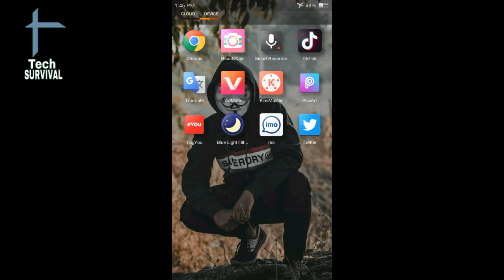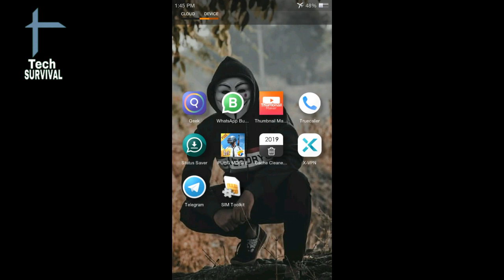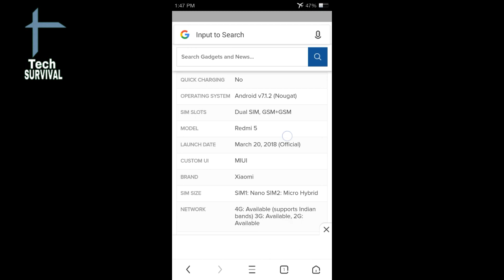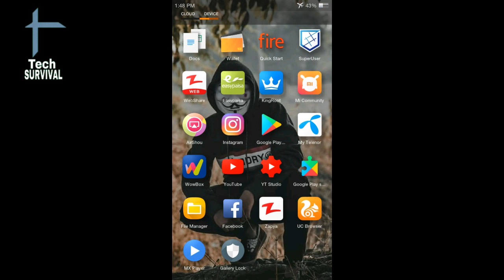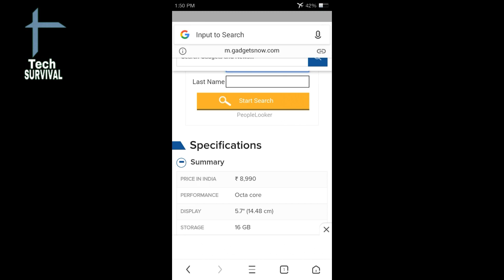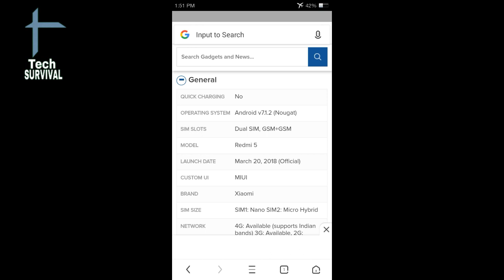Android Pie Update For Redmi 5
Assalam o alaikum dosto aj ki is video ma main ap ko Redmi 5 ki android pie update k bare main bataoon. ga to agr ap mere channel pr new heen to mere is channel ko subscribe kr leen or sath diye gae bell icon ko bhi press kr deen taake mere new updates ap k pass jald az jald phonch sukeen shukriya.